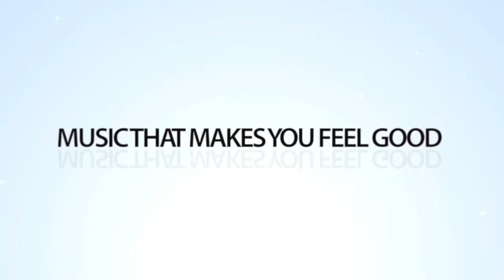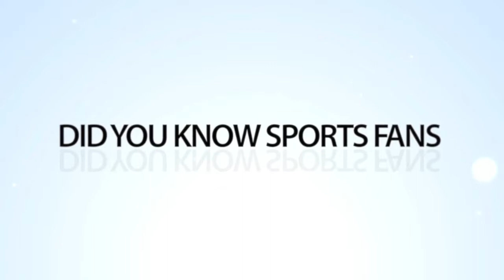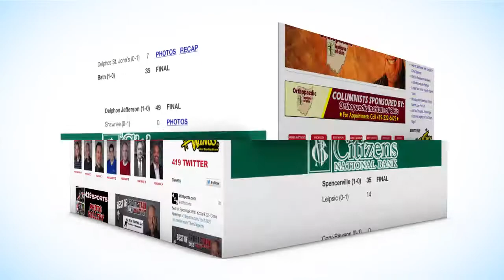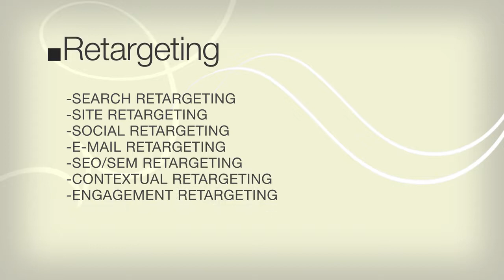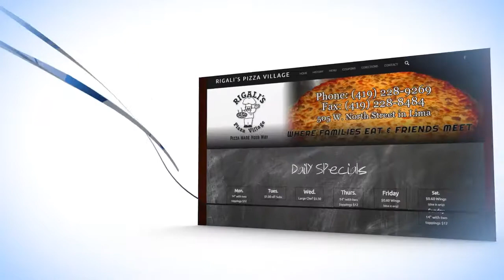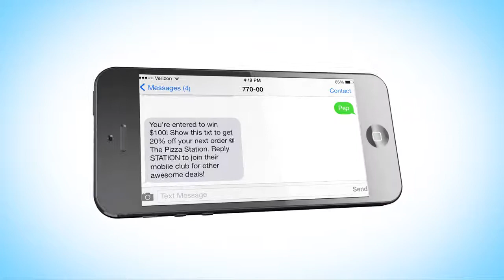Childers Media Group 2015 Marketing Edge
Childers Media Group is your local, connected, complete marketing solution. With five radio stations featuring 30 local personalities, mobile marketing solutions, direct mail, online digital marketing, signage, apparel, and promotional items, Childers Media Group can get your message to the masses!

Get the edge on your competition today! Get your customized complete marketing solution from Childers Media Group today.